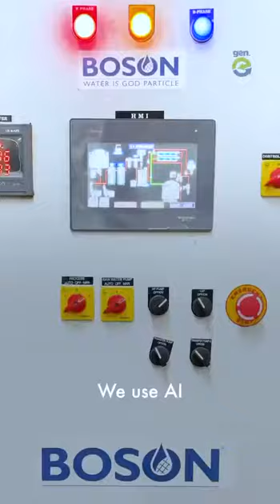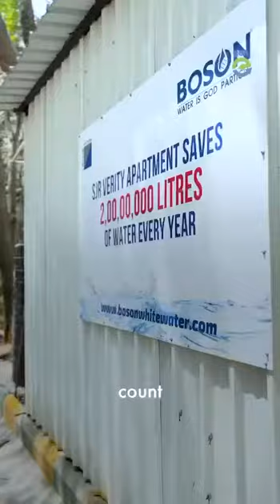save Water- CSR Initiative 4rm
Video from PRESS-ElectronicMedia

To Join, Clik Below Link  4r
Trending-News-Updates, On this

      👏Appeal 🙏

      Share/4rward

Mjf Lion Sanjay Khivesra, Chennai, TamilNadu, INDIA